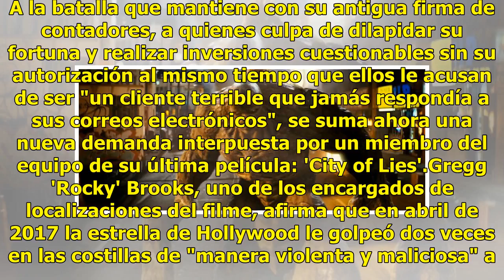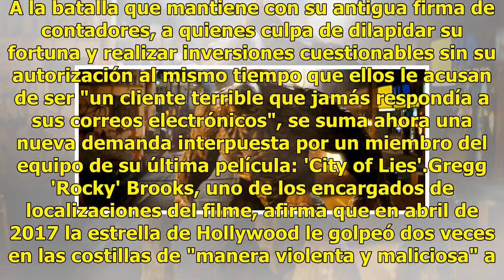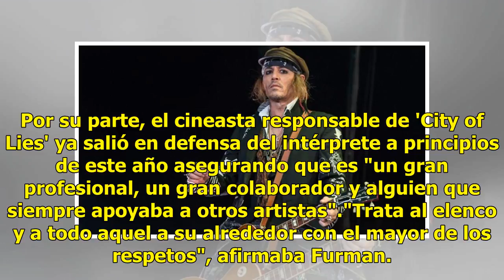Johnny Depp, acusado de agredir a un miembro del equipo de su última película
Los problemas legales de Johnny Depp no hacen más que complicarse. A la batalla que mantiene con su antigua firma de contadores, a quienes culpa de dilapidar su fortuna y realizar inversiones cuestionables sin su autorización al mismo tiempo que ellos le acusan de ser "un cliente terrible que jamás ...